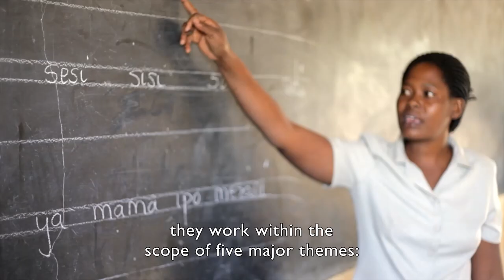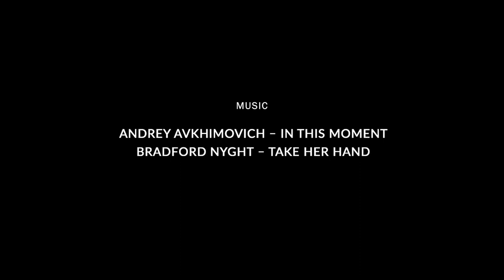The Maasai life in Tanzania (Maisha Bora)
Lekokoyo and Pendo are two young Maasai. Every day, they travel through the large stretches of land in Northern Tanzania: Lekokoyo to graze and water the family herd of cows, and Pendo to fetch water for the family needs. But their Maasai lifestyle is increasingly under pressure, particularly due to climate change.

Several local and international organisations, among which Vétérinaires Sans Frontières Belgium, help the Maasai find solutions thanks to a multi-annual development program called Maisha Bora,  financed by the Belgian government.

This movie was realized by Iles de Paix, as part of the Maisha Bora project.